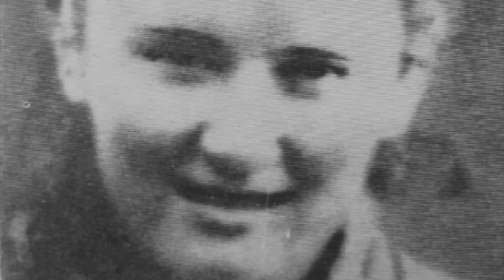The Execution Of Lepa Radic - The Teenage Girl Hanged By German Soldiers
One of the most shocking executions carried out during the Second World War saw Lepa Radic, a 17 year old girl being executed by German soldiers. She was a Partisan and she had resisted the German occupation and even fired at the enemy. But Lepa then was tortured before she was executed in front of a huge crowd.

Join us today as we look at, 'The Execution Of Lepa Radic - The Teenager Hanged By German Soldiers'